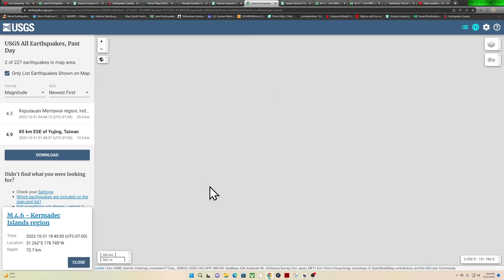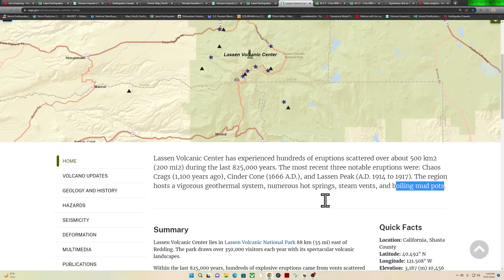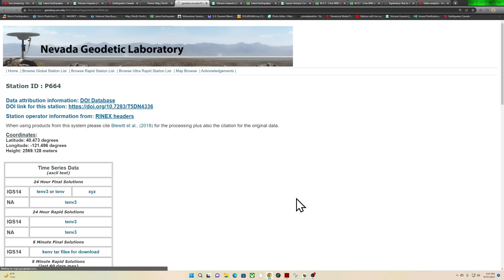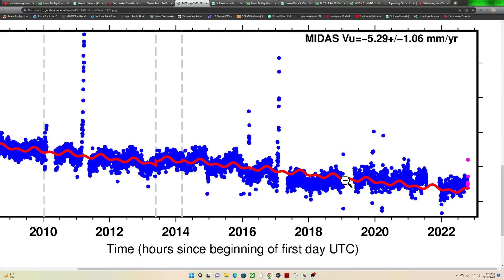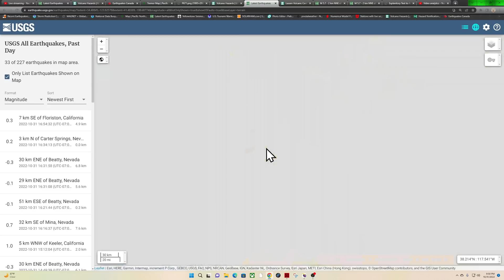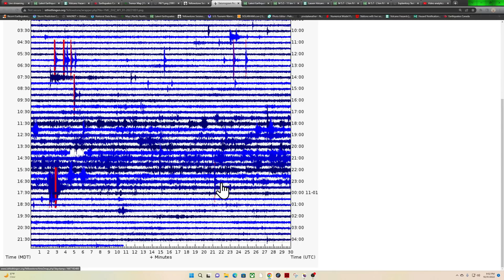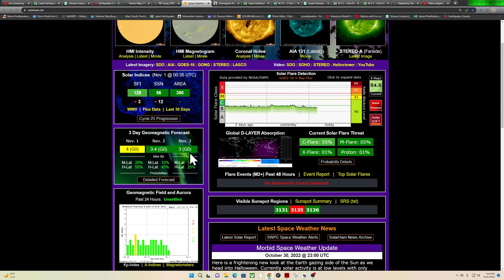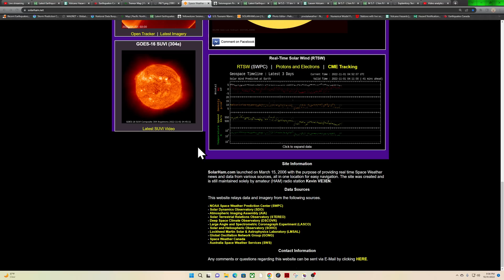Mount Lassen swarm update... West Coast earthquake update. Monday night 10/31/2022